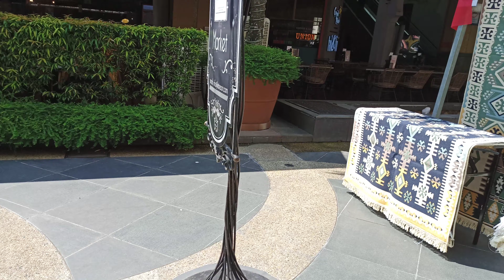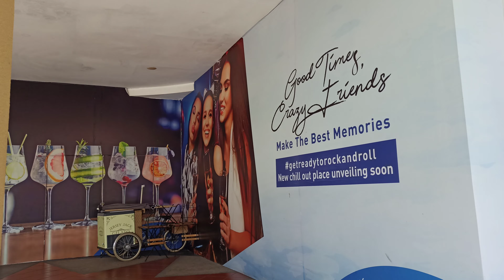E-Curve 1 May 2021 & Bazaar Ramadan